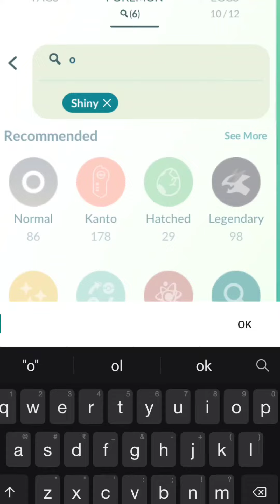🤩 Got a what-er Rocking Shiny Pokemon...